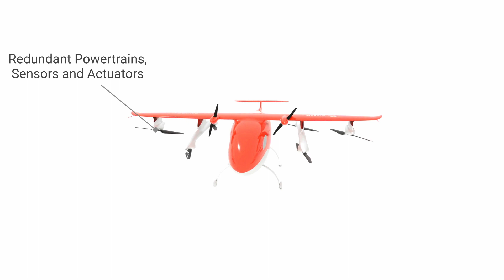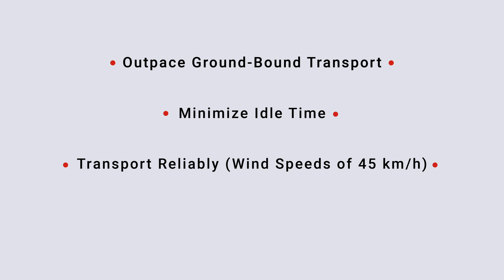Meet PW.Orca!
Meet our latest cargo delivery drone PW.Orca.

It can carry 15 kg of payload in a 96 liters volume, is designed with safety in mind and the right choice for bulky and heavy goods. PW.Orca is authority friendly with its outstanding wingspan-to-payload ratio, redundant sensors, powertrains, actuators, and integrated parachute rescue system. This heavy-duty drone provides more payload capability than any other competitor in its class.